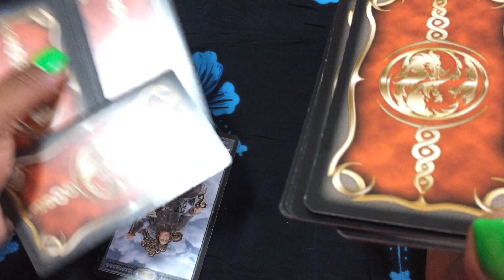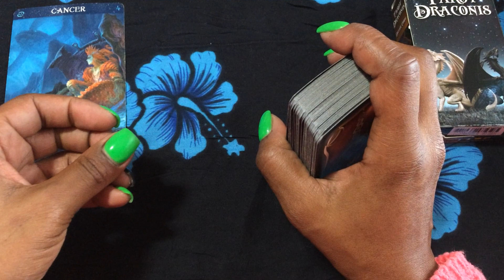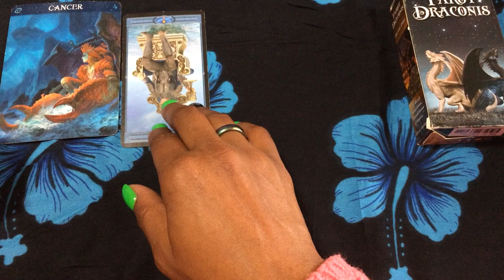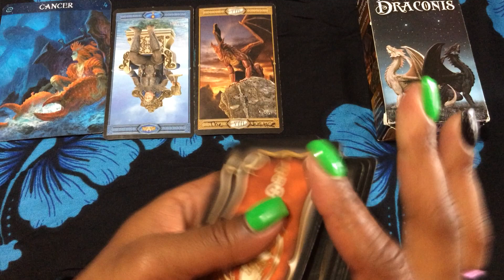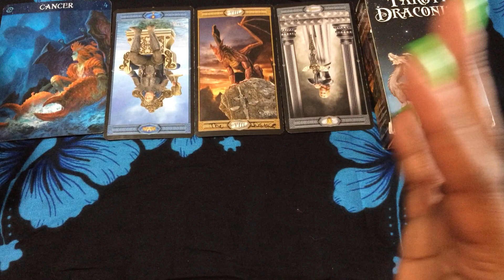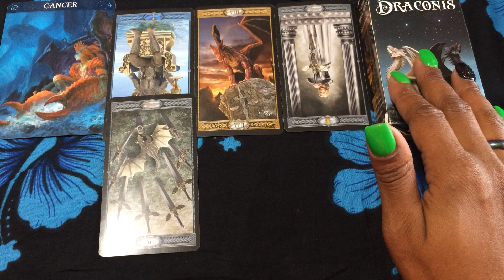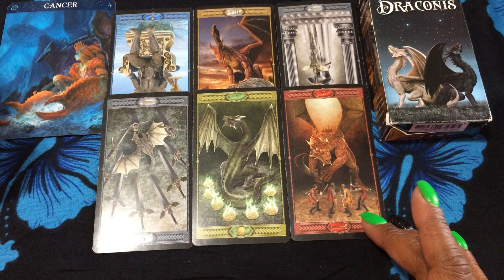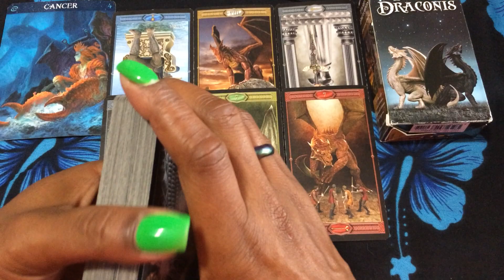🦋 (TIMELESS)) Cancer Weekend, They are only asking you, because they need help. 10/22-25 TAROT TAROT